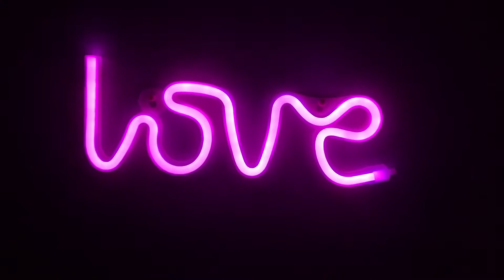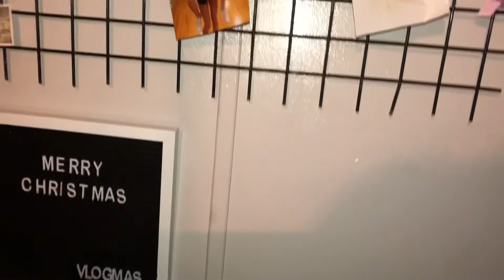CHRISTMAS EVERYWHERE❤️🎄🎅🏼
ITS THE START OF VLOGMAS!

Also the audio got ruined somehow and I’m sorry about that😩 it’s really annoying

😄FAQ😀
How old are you? 16
What do you edit with? iMovie/video pad
What camera do you use?
Nikon d3200
Where are you from? Michigan👎🏼